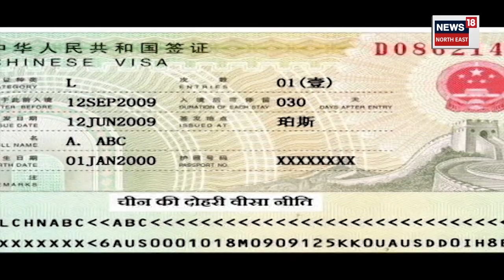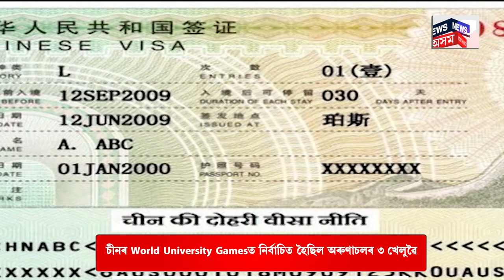Explainer On China issuing ‘stapled visas’ to Arunachal Pradesh Players : ভাৰতক প্ৰৰোচনা চীনৰ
Explainer On China issuing ‘stapled visas’ to Arunachal Pradesh Players | পুনৰ ভাৰতক প্ৰৰোচনা কৰিলে চীনে। ভাৰতৰ খেলুৱৈক চীনে দিলে ষ্টেপলড ভিছা। ভাৰতীয় উশ্বু দলৰ তিনিগৰাকী অৰুণাচলৰ খেলুৱৈৰ পাছপৰ্টত ষ্টাম্প নামাৰি গাঠি দিলে এখন পত্ৰ। অৰুণাচলক নিজৰ বুলি দাবী কৰি অহা চীনৰ এই কাণ্ডই সৃষ্টি কৰিছে প্ৰতিক্ৰিয়াৰ।